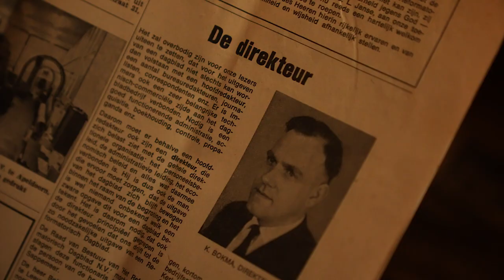TRAILER 'Tegen de stroom in' | RD jubileumdocumentaire | Reformatorisch Dagblad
Het Reformatorisch Dagblad bestaat 50 jaar! Deze documentaire geeft een uniek inkijkje in de geschiedenis van de krant. Caroline Schimmel en Francina Stolk duiken de geschiedenis in. Caroline gaat met ds. Oosten terug naar Urk en Francina spreekt met oud-directeuren en oud-hoofdredacteuren. Wat was de motivatie van de oprichters en in welke tijd ontstond de krant? Hoe heeft het dagblad zich ontwikkeld in een wereld die steeds digitaler wordt? Hoe ziet de toekomst van het Reformatorisch Dagblad eruit? Te bekijken op vrijdag 16 april vanaf 20.30 uur en op dit kanaal.

Welkom op het kanaal van het Reformatorisch Dagblad! Het Reformatorisch Dagblad is een landelijke, christelijke krant, opgericht in 1971. Het dagblad onderscheidt zich van andere dagbladen door uitgebreid aandacht te besteden aan christelijk en kerkelijk nieuws. Ook is er relatief veel aandacht voor plaatselijk nieuws. En zo ook op dit YouTube kanaal.

Op ons YouTube kanaal brengen wij persoonlijke verhalen én achtergrondverhalen bij het nieuws. Maar niet alleen dat want je vindt hier ook series als Scherptediepte, politieke items, human interest stories en muziek. Dat doen we allemaal vanuit ons christelijk perspectief.

Heb je zelf nog goede ideeën over onderwerpen die wij kunnen behandelen? Wij zien het graag voorbij komen in de comments!